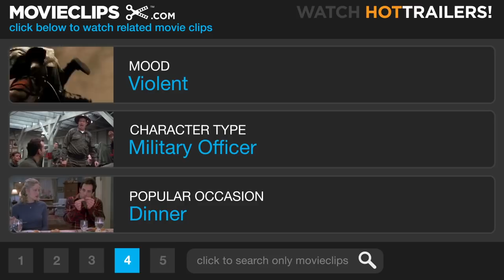Star Trek: Insurrection (9/10) Movie CLIP - This Mission is Not Over (1998) HD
CLIP DESCRIPTION:
Ad'har Ru'afo (F. Murray Abraham) attacks Vice-Admiral Doughtery (Anthony Zerbe) after he threatens to end the mission prematurely.

FILM DESCRIPTION:
Star Trek: Insurrection manages to recall the original 1960s series' spirit of liberalism, while transcending it for sheer boldness, embracing issues that are on the political cutting edge in the 1990s and beyond. The fact that the first 30 minutes are presented as a mystery only makes the material more engrossing. While assisting a survey team of Federation allies observing the populace of a distant planet, Lt. Commander Data (Brent Spiner) seemingly goes berserk and attacks the survey team, exposing their existence to the populace and jeopardizing the mission. Captain Picard (Patrick Stewart) brings the Enterprise into orbit to try and apprehend Data and find out what happened . He discovers that the mission isn't one of observation, but the involuntary relocation of a small, peaceful population, undertaken by the Federation and its rogue planet allies the Son'a, supposedly to secure the planet's youth-restoring qualities. As it turns out, there's a much darker side to the plans of the Son'a, and a personal side to the carnage planned by the Son'a leader Ru'afo (F. Murray Abraham). Picard and his officers, suitably outraged by this violation of the Prime Directive -- that no Federation mission may interfere with the natural evolution of an alien culture -- take matters into their own hands in an attempt to expose the plot to public scrutiny, risking their lives in the process.

CREDITS:
TM & © Paramount (1998)
Cast: F. Murray Abraham, Anthony Zerbe
Director: Jonathan Frakes
Producers: Rick Berman, Marty Hornstein, Peter Lauritson, Michael Piller, Patrick Stewart
Screenwriters: Gene Roddenberry, Rick Berman, Michael Piller